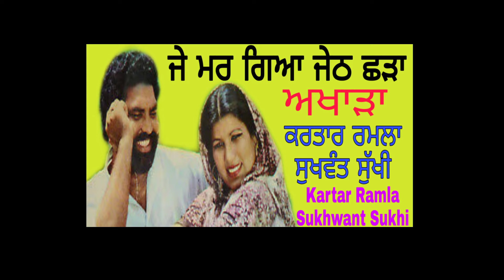Je mar gia jeth chhada Katrar Ramla Sukhwant Sukhi akhada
ਜੇ ਮਰ ਗਿਆ ਜੇਠ ਛੜਾ
ਕਰਤਾਰ ਰਮਲਾ ਸੁਖਵੰਤ ਸੁੱਖੀ ਅਖਾੜਾ
S.P.Trading Co
Rampura Phul